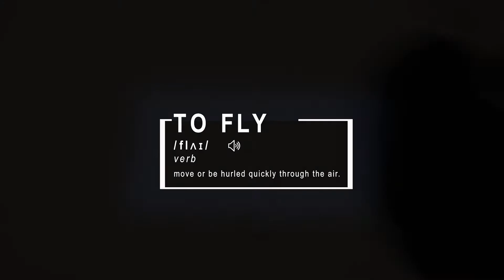Voler est un art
La gymnastique acrobatique est une discipline qui s’organise autour de la réalisation de pyramides humaines. Ce sport nécessite un contrôle des mouvements du corps dans diverses positions, tant au sol que dans les airs.

L’originalité de ce sport, son renouvellement constant et son inventivité dans ses mouvements font de ce sport une source débordante de créativité. D’une seconde à l’autre, l’action, le mouvement se déclenche et nous n’avons plus aucun contrôle sur ce qui se déroule devant nos yeux. Les corps se libèrent et révèlent des nouvelles formes, une nouvelle manière de se manifester.

Tout comme la vidéo, la gymnastique acrobatique est une expérience artistique.